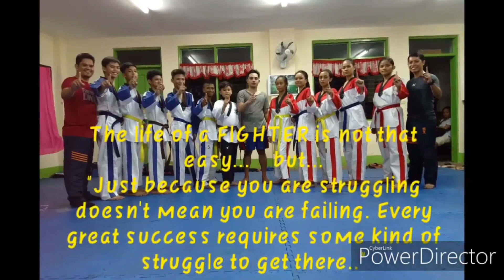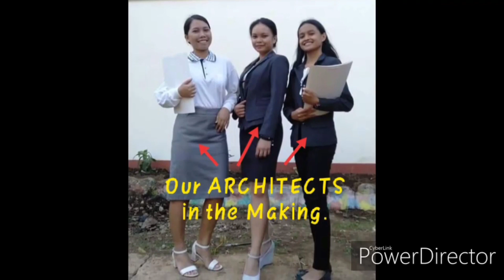Maxenne's 18th birthday